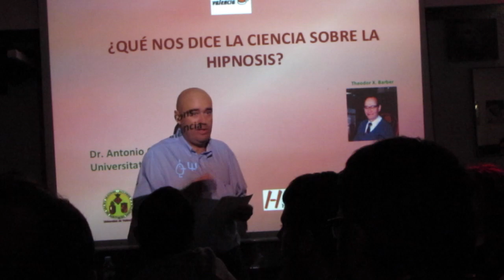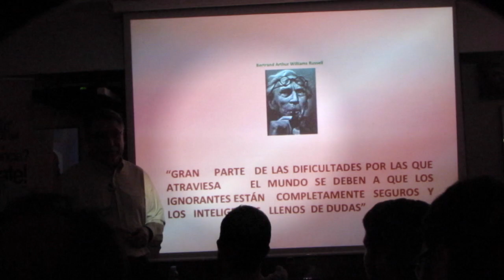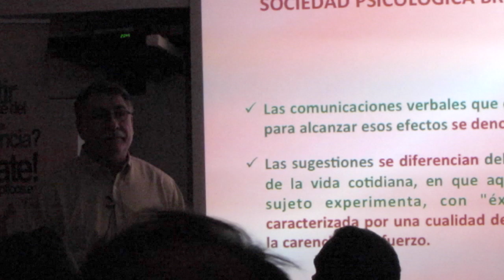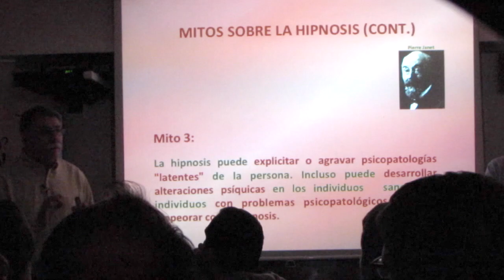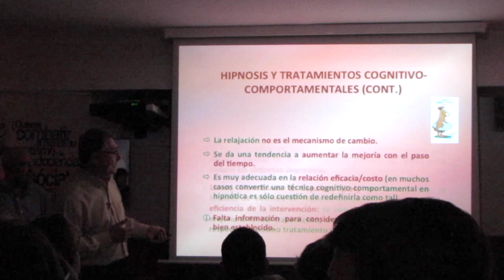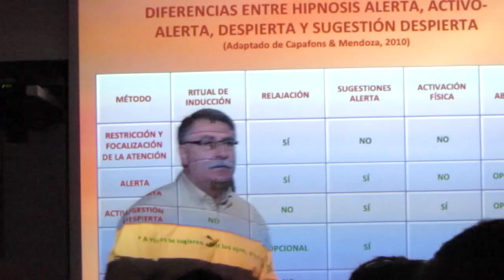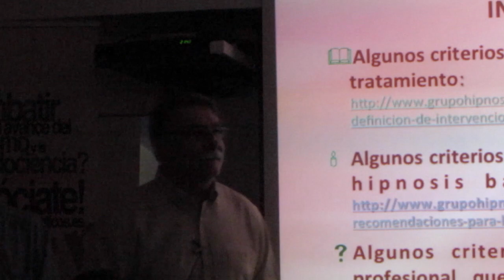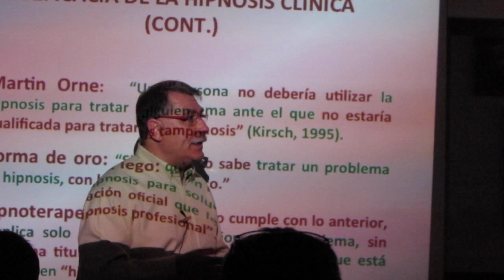¿Qué nos dice la ciencia sobre la hipnosis?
Antonio Capafons en Escépticos en el pub Valencia